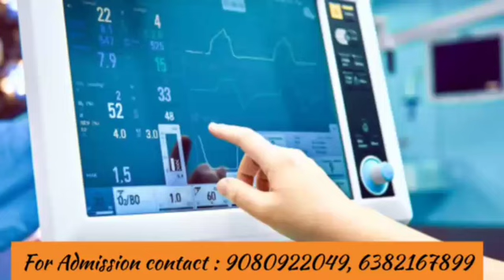BSc Cardiac technology course eligibility, duration, scope details tamil